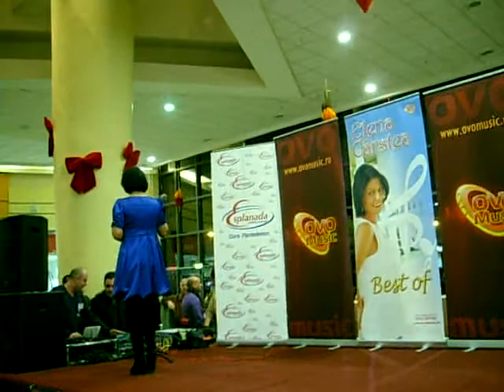Elena Carstea - Gelozie (Lansare "Best of Elena Carstea")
Lansarea albumului "Best of Elena Carstea" - 11.12.09.
Filmare amator FanClub Ovidiu Komornyik, Cora Pantelimon - Galeria Esplanada.
Album produs de Ovo Music.